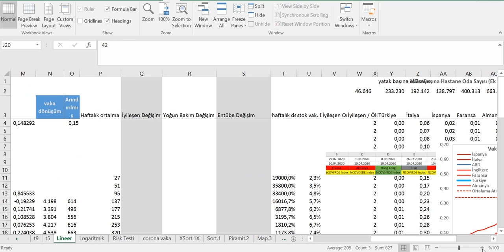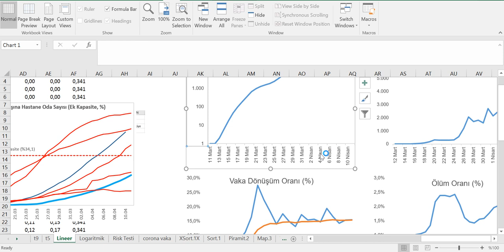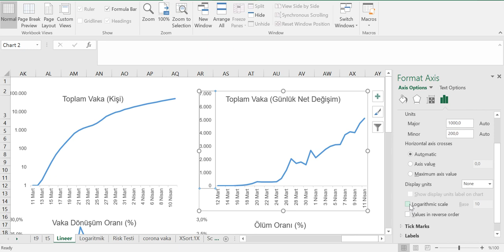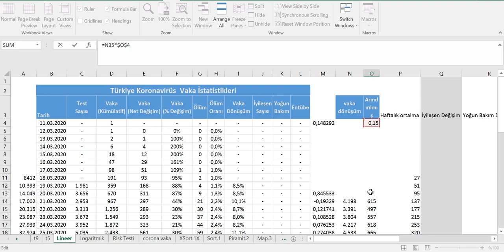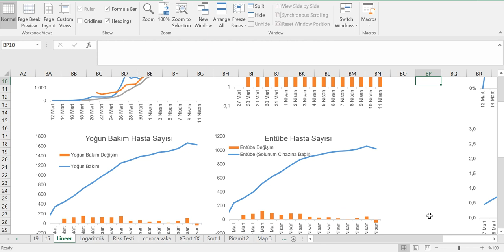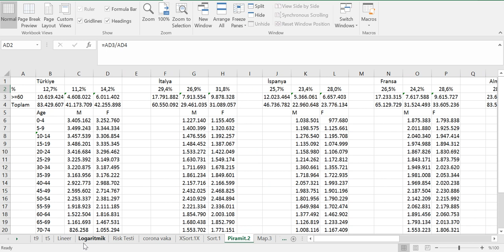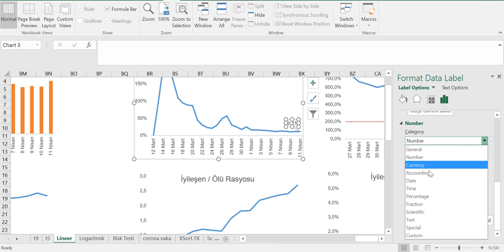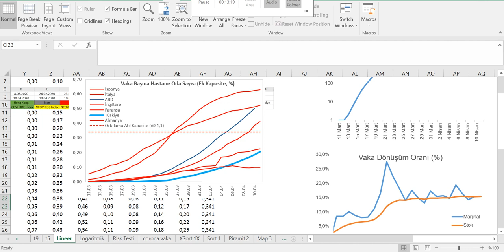COVİD - 19 Türkiye İstatistikleri Analizi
Piyasada paylaşılan Korona analiz ve grafiklerine ek olarak farklı göstergeler ile dataları kendi bakış açım dahilinde yorumlamaya çalıştım.